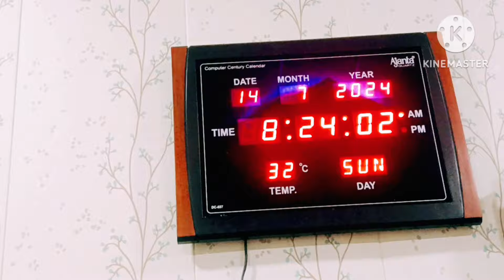75 Days Hard Challenge चौदहवा दिन💪इस वाले एक्सरसाइज को करके आप भी अपना लटके पेट कम कर सकते है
75 Days Hard Challenge चौदहवा दिन💪इस वाले एक्सरसाइज को करके आप भी अपना लटके पेट कम कर सकते है

.🏵️❤️❤️ Waight loss Video 👇👇❤️❤️

Hello my YouTube family welcome back to my channel kaise hain aap sab mein ummid Karti hun aap log acche honge yah Mera block channel hai aur jaise ki main is per aajkal 32 bar formula ka video dalti hun jo ki maine 32 bar se bahut hi teji Se apna vajan Kam Kiya hua hai aur kafi Sara Maine vajan kam Kiya hua hai to bus ISI per main aajkal apna work kar rahi hun aur ISI per main video dalti hun jo ki yah Mera apna khud ka content Hai Mera apna khud ka routine Hai vahi main logon Ko batati hun aur maine bahut sare logon ka vajan khud Apne routine se kam karaya hai jo Ki main apni video mein batati bhi Hun Ki kitne sare logon ka vajan kam ho chuka hai jitna jitna log apna vajan Kam karte Hain ham housewife ke liye to bahut hi achcha hai bina diet ke Bina exercise ke achcha khasa weight loss hota hai ek mahine mein 10 se 15 kg Tak vate kam ho jata hai bina kisi kharch ke Bina kisi ek rupaye kharcha ke aur bahut sare logon ne apna vajan Kam Kiya Hai Meri hi video dekhkar ke agar aapko bhi apna vajan Kam karna hai hamare channel ko subscribe Karen taki Jo bhi main video upload Karun notification sabse pahle aap sabke mobile per pahunche. Kuchh bhi puchna Ho kuchh bhi Janna Ho To ham humne apni channel per bahut sari video upload ki Hui Hai 32 bar se related aap Video dekh sakte hain aur kuchh bhi puchna ho to comment kar sakte hain personally kuchh jankari leni ho to maine discription box mein niche insta id de rakha hai aap vahan mujhe contact kar sakte hain.